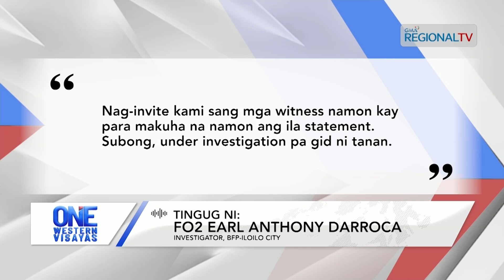One Western Visayas: 5 ka balay sa Tabuc Suba, Jaro, ginlamon sang kalayo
5 ka balay sa Tabuc Suba, Jaro, ginlamon sang kalayo; pila sa mga nasunugan, nagaalegar nga may masami nagadabok sa lugar.

Iloilo City BFP, gina-imbestigaran ang posibilidad nga hungod nga ginsunog ang kabalayan.